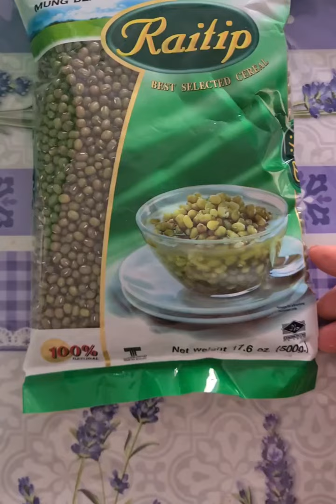วิธีเพาะถั่วงอกกินเองง่ายๆค่ะ ทำอย่างไร? มาชมค่ะ